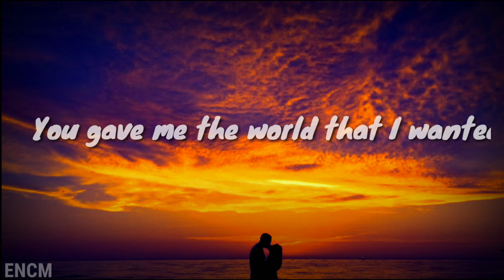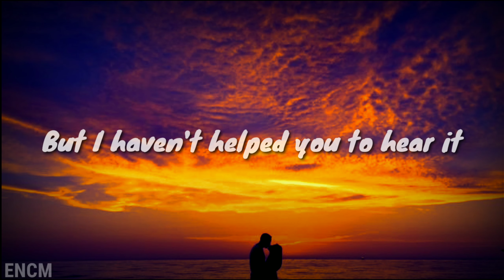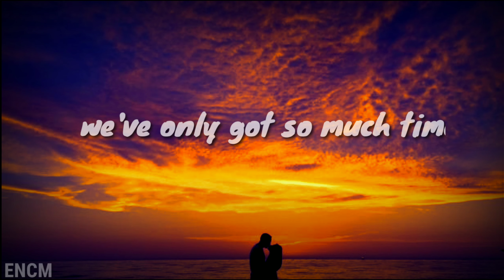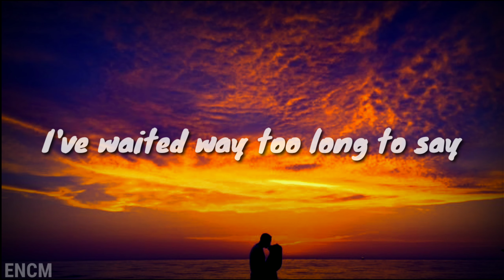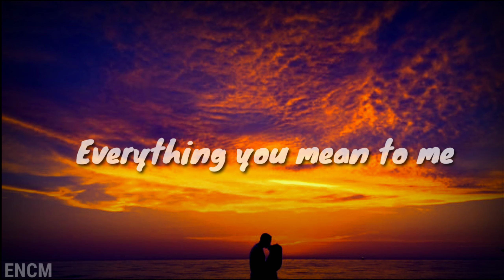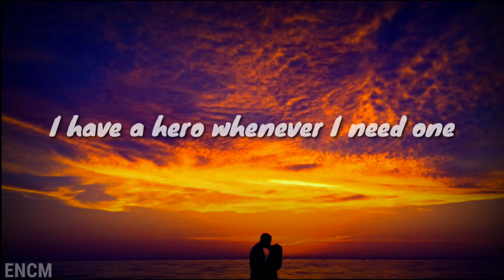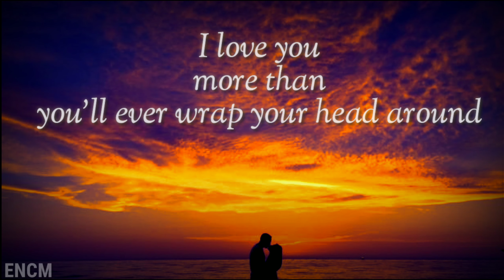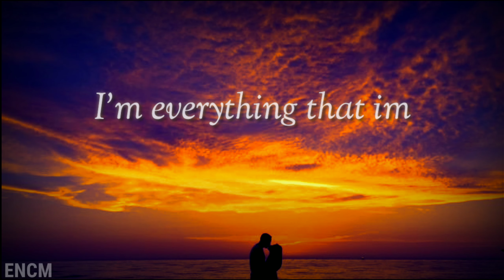In Case You Don't Live Forever - Ben Platt || Lyrics [ENCM]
In Case You Don't Live Forever
Song by Ben Platt

You put all your faith in my dreams
You gave me the world that I wanted
What did I do to deserve you?
I follow your steps with my feet
I walk on the road that you started
I need you to know that I heard you, every word

I've waited way too long to say
Everything you mean to me

In case you don't live forever, let me tell you now
I love you more than you'll ever wrap your head around
In case you don't live forever, let me tell you the truth
I'm everything that I am because of you

I, I've carried this song in my mind
Listen, it's echoing in me
But I haven't helped you to hear it
We, we've only got so much time
I'm pretty sure it would kill me
If you didn't know the pieces of me are pieces of you

I have a hero whenever I need one
I just look up to you and I see one
I'm a man 'cause you taught me to be one

I'm everything that im

Whoa... whoa...
As long as I'm here as I am, so are you

Eternal Non Copyright Music brings all top non copyright music and let you explore it better.
Soon we will launch our own platform so that it will become more convenient for you to download all our  music.
Please cooperate with us for sometime.

You can download them without any issues.
You can also download the whole video using tubemate(Tubemate helps you download any youtube video directly to your device in video or audio format) for Android.
You just need to download tubemate and then in tubemate search for our channel name and search for the music you want to download. Then click on download button and download the file in format you want.

If you have any suggestion please comment so that we can know about our viewers.

We have just  started our channel so please don't get offended.
All this music are basically  non copyright so you can use them in your videos.